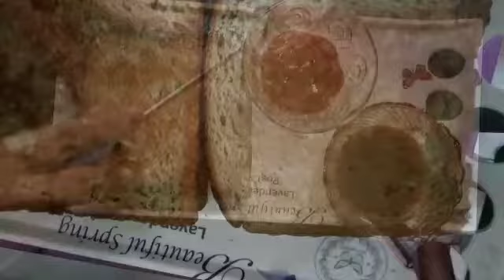Corn Spinach Sandwich | Creamy Spinach Corn Sandwich | पालक स्वीटकार्न सैन्डविच तवे पर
Morning Healthy Spinach & Corn Sandwich
 Spinach Corn and Cheese Sandwich is best snacks to eat healthy vegetables for kids & adults both. | Breakfast for Diabetics